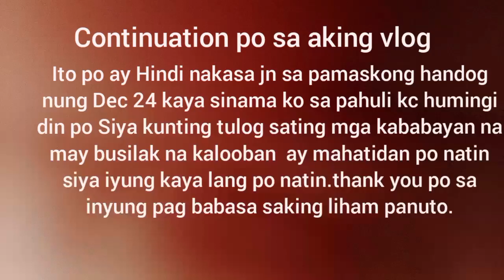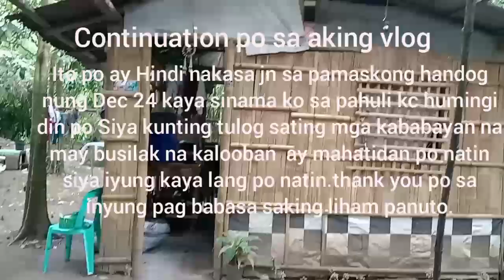Hatid pamaskong hadog sating kababayan.@AteCarolVlogs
Hatid pamaskong handog sating mga kababayan Ilan sakanila Ang ating nabiyan Ng tuwa saya at ibapa